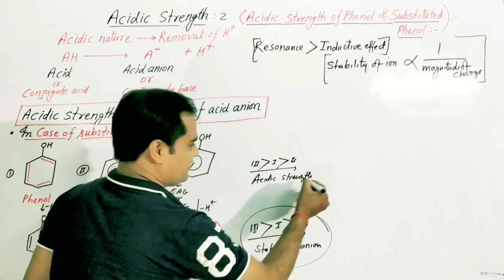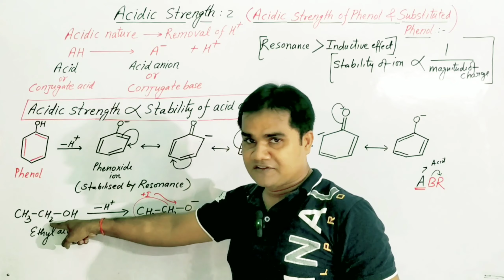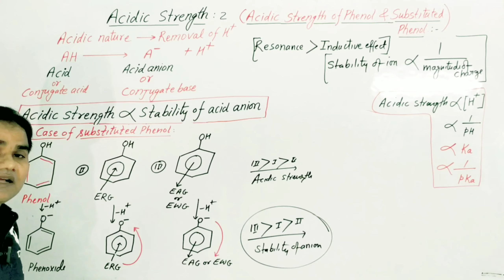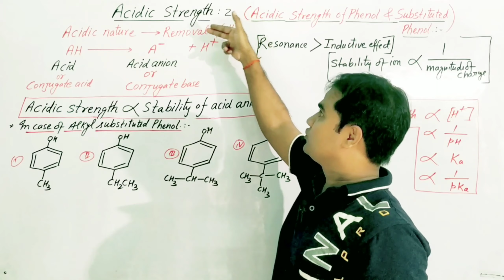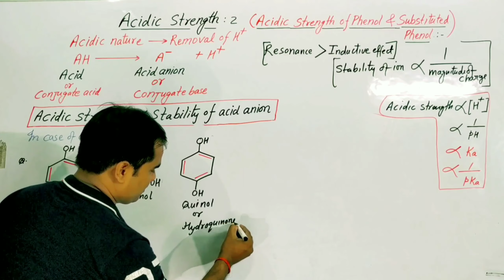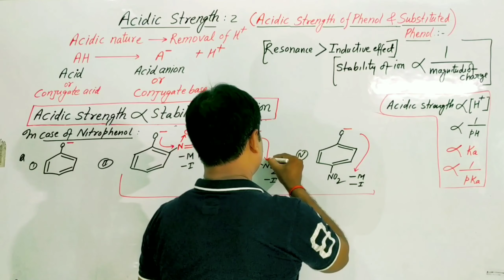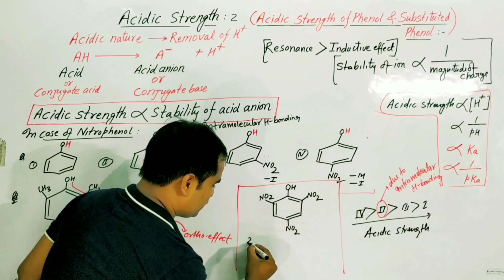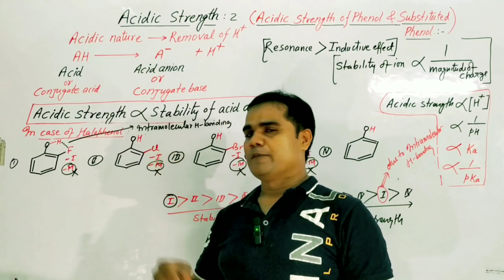GOC 20 l Acidic Strength - 2 l Acidic Nature of Phenol and Substituted Phenol l 12 , IIT JEE , NEET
How to compare acidic strength
Acidic strength of Alcohols